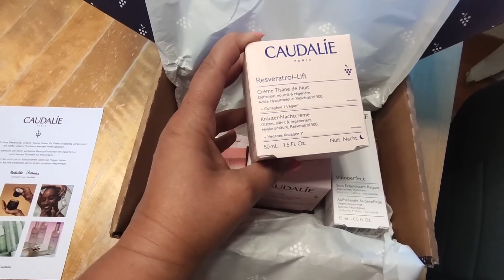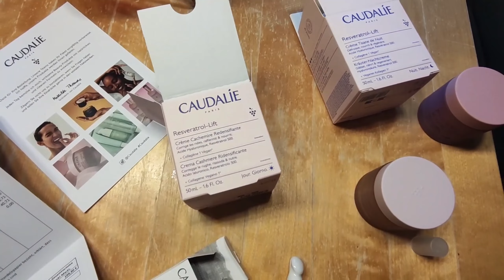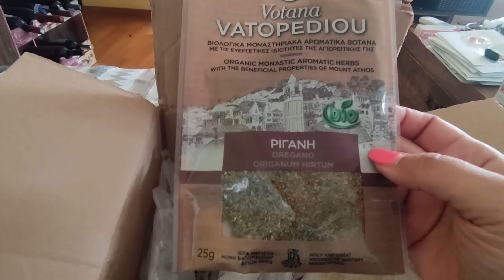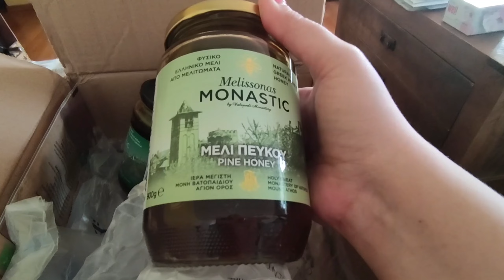Έφτασαν οι παραγγελίες | Το φανταζόμουν διαφορετικά | Η γνώμη μου | Vlog 112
Γιασάς πώς είσαι, τι κάνεις. Χαίρομαι που είσαι εδώ και βλέπεις τα βίντεό μου.

Ανυπομονώ να σε δω και στο Instagram. Δημοσιεύω κάτι για τη ζωή μου εκεί κάθε μέρα.
Ακολουθήστε με στο Instagram: Dimitra Vlogs

Φιλάκια και τα λέμε στο επόμενο βίντεο
Δήμητρα  @dimitravlog